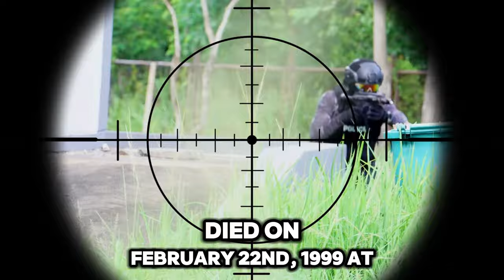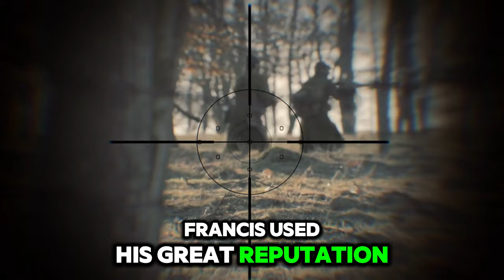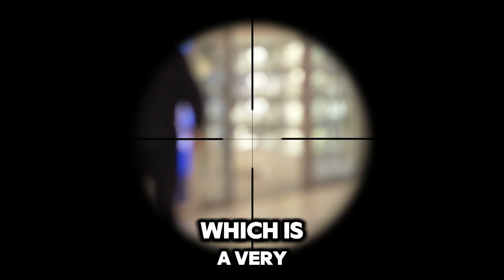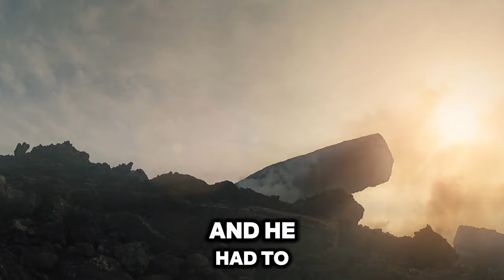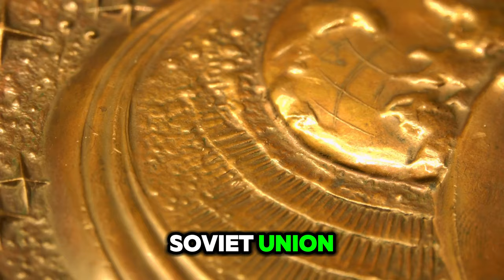The Most Lethal Snipers Revealed